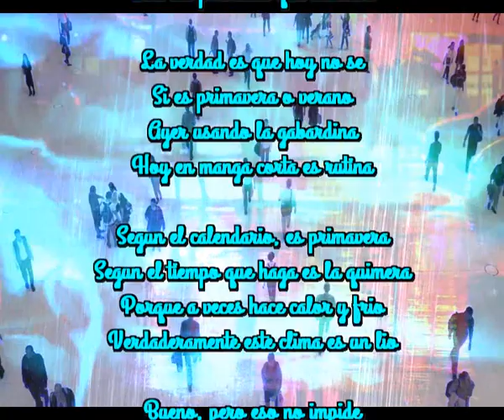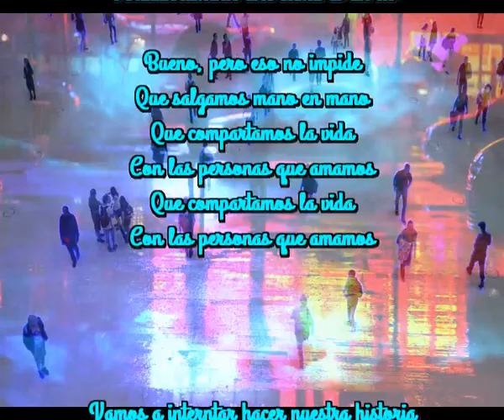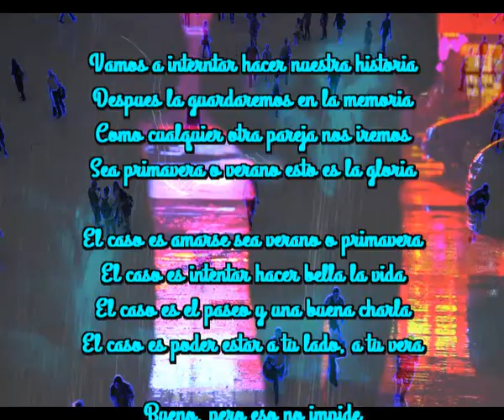Verano o primavera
Bueno, pero eso no impide
Que salgamos mano en mano
Que compartamos la vida
Con las personas que amamos

La verdad es que hoy no se
Si es primavera o verano
Ayer usando la gabardina
Hoy en manga corta es rutina

Segun el calendario, es primavera
Segun el tiempo que haga es la quimera
Porque a veces hace calor y frio
Verdaderamente este clima es un lio

Vamos a interntar hacer nuestra historia
Despues la guardaremos en la memoria
Como cualquier otra pareja nos iremos
Sea primavera o verano esto es la gloria

El caso es amarse sea verano o primavera
El caso es intentar hacer bella la vida
El caso es el paseo y una buena charla
El caso es poder estar a tu lado, a tu vera